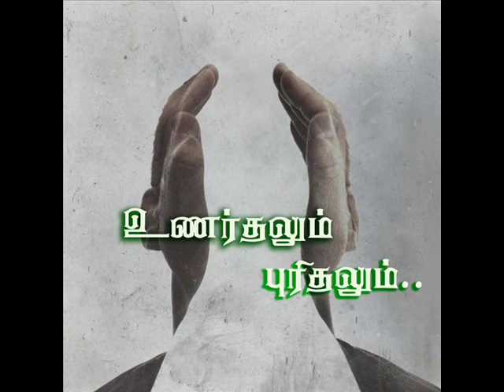உணர்தலும் புரிதலும்/Shaifa/ 22-01-20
படம் சொல்லும் நீதி